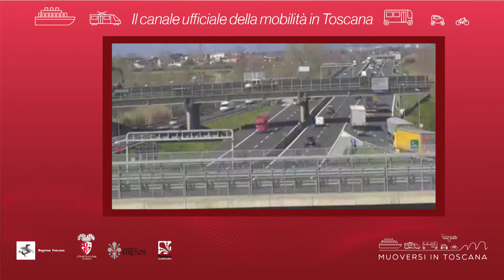Muoversi in Toscana - Edizione delle 12.30 del 13 novembre 2018